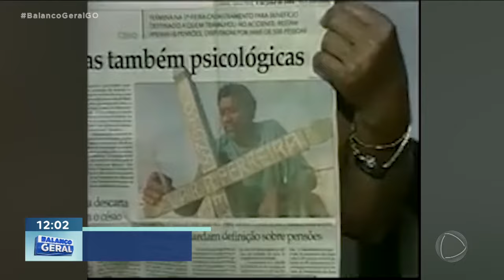CÉSIO 137: CRIMINOSOS DESVIARAM R$ 20 MILHÕES DE BENEFÍCIO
CRIMINOSOS SÃO SUSPEITOS DE DESVIAR 20 MILHÕES DE BENEFÍCIOS DO CÉSIO 137.